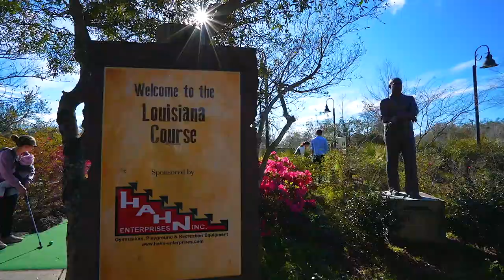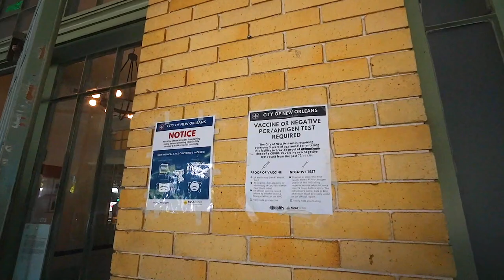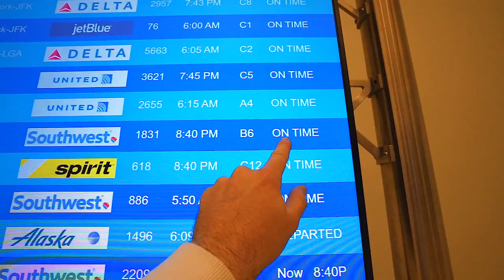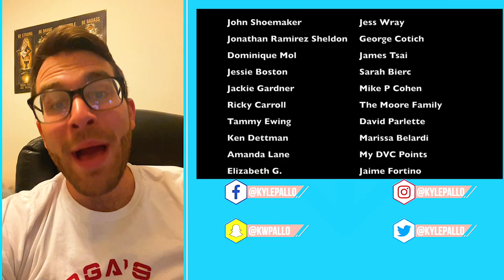some things don’t work out, I’m over Mardi Gras | onto the next